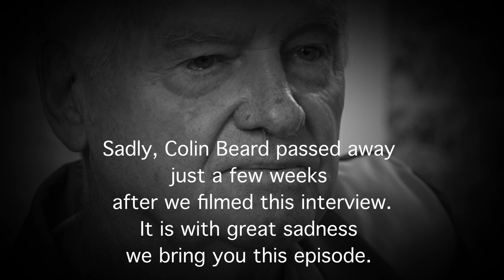South Fremantle Forevermore - Episode 15 - Colin Beard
Celebrate 168-game player, former League Coach, club Fairest & Best 1966, Hall of Fame Inductee and Life Member, the late Colin Beard.

Colin Harry Beard (12 December 1941 – 20 August 2019) was an Australian rules football player and coach. He played for South Fremantle in the West Australian Football League (WAFL) between 1959 and 1972 and for the Richmond Football Club in the VFL between 1969 and 1971.

After winning South Fremantle's best and fairest award in 1966 and representing Western Australia in two interstate games in 1967, he was recruited by Richmond in 1968 to replace their retiring full back Fred Swift. However, the WAFL refused to clear him and Beard had to sit out of football for a year and was unable to play for Richmond until the 1969 VFL season. He played in nine wins from his first ten games including winning the 1969 VFL Grand Final.

He returned to South Fremantle after his three seasons at Richmond but only played 6 games in the 1972 WANFL season before retiring. He became the coach of the Bulldogs' senior team from 1974 to 1976. He was inducted into South Fremantle's Hall of Fame in 2015

Our “South Fremantle Forevermore” project aims to capture the voices and the stories of our club champions to ensure they are preserved, so they can forever contribute to the future of our great club, and generations of Bulldogs to come.

Please search for Episodes 1 Steve Marsh, 2 Stephen Michael, 3 Tony Parentich, 4 Toby McGrath, 5 Tom Grljusich, 6 Hassa Mann, 7 Laurie Green, 8 Marty Atkins, 9 Brian Ciccotosto, 10 John Todd, 11 John Colgan, 12 Ernie Grose, 13 Mal Brown, and 14 Noel Carter, which are also available on our YouTube channel.

Thank you to our mighty players, past and present.
Thank you to our loyal and dedicated members, staff and volunteers.
Thank you to loyal member Jane Grljusich, and our Patron and Number 1 Ticket Holder Eileen Bond, for making this project possible.